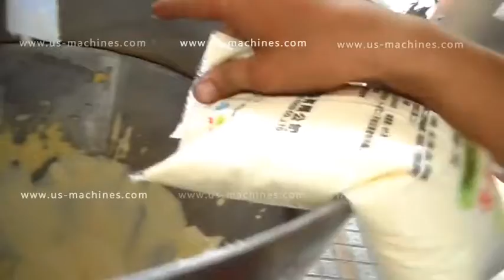Automatic salad dressing jam mayonnoaise vertical big bag filling sealing packaging machine testing